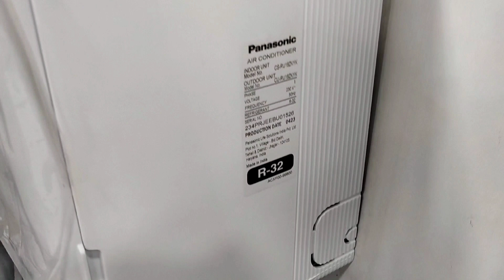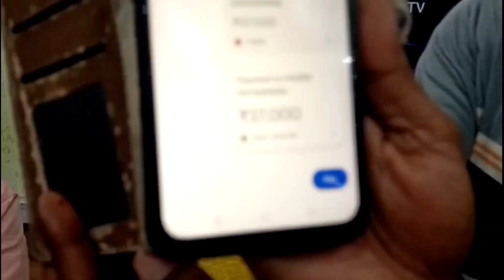Moment Of Having Convertible and Inverter AC II Heat goes away and AC comes into the house#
Location:-
Hazra Enterprises,
Tamluk Nimtouri Road,
Tamluk,Purba Medinipur,
West Bengal.

You may contact with me in the following way:-